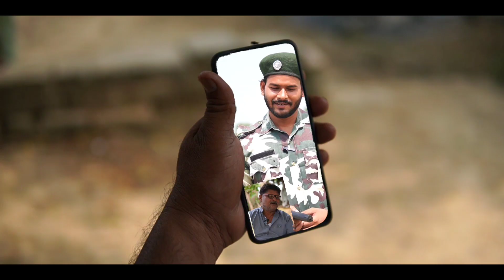Foji Sad 😢 Story | Indian Army | 15 August Status | Independence Day | Funki Find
Indian army, foji song, 15 August, Independence Day, WhatsApp status, army song, foji story, funki find, comedy video,

hey guys ye video hamne Indian Army ke upar bnayi hai is video mai hamne dikhaya hai ki kese 1 ladka Indian foj mai jata hai or vaha uske sath kya kya hota hai or uske Ghar walo ka kya reaction hota hai video mai ye sab dekhne ko milega isme action hai thodi comedy emotional drama hai hope you enjoy it

foji song
foji WhatsApp status
15 August WhatsApp status
indian army stroy
15 august song
joining the army
army status
independence day dance
Indian army

cast
cameraman - shivam tomar and Arun tomar
script and editing - Sumit tomar
acting - ved Parkash pardanji - Arun tomar -shivam tomar- Sumit pal -Suraj tomar - lakshay - avnish tomar - Sumit tomar
thumbnail - Sumit tomar